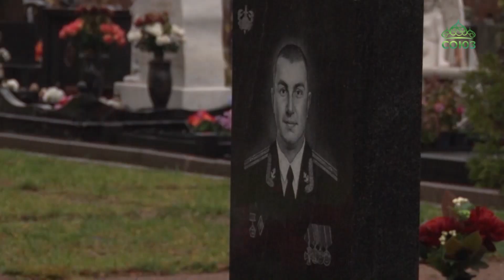В Димитриевскую родительскую субботу митрополит Варсонофий совершил Божественную литургию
В Димитриевскую родительскую субботу митрополит Санкт-Петербургский и Ладожский Варсонофий совершил Божественную литургию в храме преподобного Серафима Саровского на Серафимовском кладбище Северной столицы. В этот день мы особо молимся об усопших родных и воинах, отдавших свою жизнь за Родину.